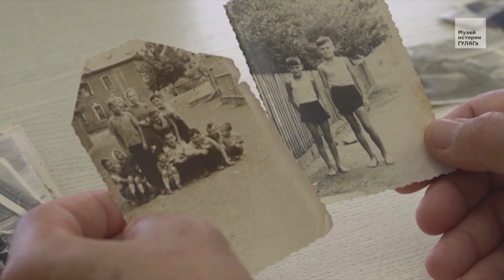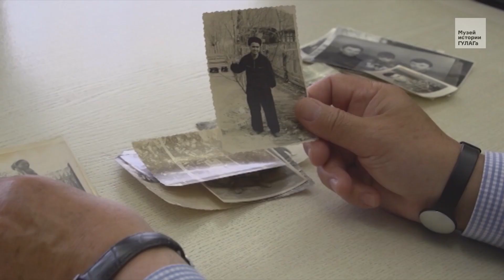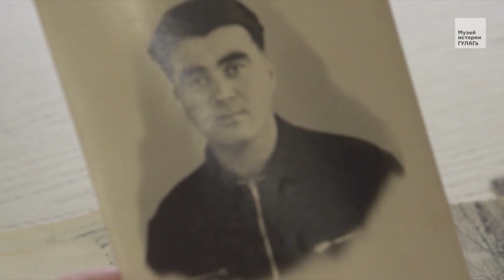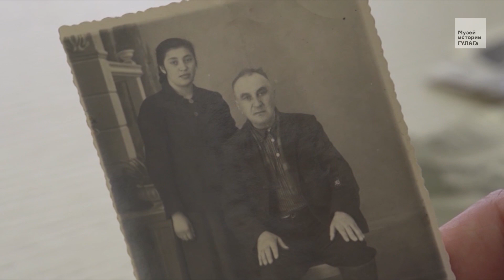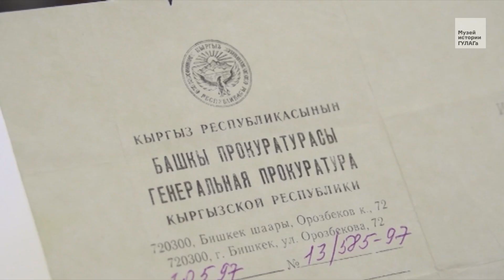Ислямов Ю.Ю.: «По пути погибли все старики» | фильм #181 МОЙ ГУЛАГ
Музей истории ГУЛАГа публикует 181-й фильм — рассказ Юнуса Ислямова об истории своей семьи — о депортации родителей, крымских татар, в 1944 году, о непростом детстве и юности в Киргизии, о работе на Машиностроительном заводе «Труд». Материал записан в Новосибирске в 2017 году.

Родился 17 апреля 1950 года в Джалал-Абадской области, в городе Майлуу-Суу, который был основан на базе горно-обогатительного комбината, занимавшегося добычей и обогащением урановой руды. Родители Юнуса Юсуфовича были крымскими татарами, в 1944 году они были депортированы с Крымского полуострова в Киргизскую ССР. На спецпоселении мать (Эдие) работала сортировщицей на урановом руднике, затем швеёй и гладильщицей на швейной фабрике. Отец (Юсуф) также был работником урановой шахты — сначала взрывником, а позже крепильщиком, после закрытия производства стал аппаратчиком кислородного цеха на электроламповом заводе. В семье было четверо детей.

Юнус Юсуфович окончил школу в 1967 году и поступил в Томский политехнический институт на электроэнергетический факультет, после третьего курса прошёл конкурсный отбор на факультет управления и организации производства. После окончания института в 1974 году был направлен в Новосибирск на машиностроительный завод «Труд», где прошёл все ступени — от мастера до директора. В настоящее время Юнус Юсуфович является председателем совета директоров группы предприятий «Машиностроительный завод «Труд».

Эдие и Юсуф Ислямовы были реабилитированы в 1956 году.

Режиссёр: Марк Готлиб
Режиссёр монтажа: Антон Андросов
Оператор: Рафаэль Хайрутдинов
Звукооператор: Анатолий Антонов